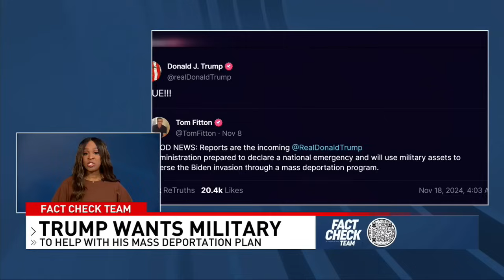Trump's military deportation plan faces bipartisan backlash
The plan, which involves declaring a national emergency to allocate military resources for building detention camps and transporting undocumented migrants, has been described by experts as a significant policy shift for the military.

TND covers content from Sinclair's stations in:
Abilene-San Angelo, TX : KTXS
Albany, GA : WFXL
Albany, NY : WRGB
Amarillo, TX : KVII
Asheville, NC : WLOS
Austin , TX : KEYE
Bakersfield, CA : KBAK/KBFX
Baltimore : WBFF
Beaumont, TX : KFDM/KBTV
Birmingham, AL : WBMA
Boise, ID : KBOI/KYUU
Bristol, VA : WCYB
Cedar Rapids, IA : KGAN/KFXA
Champaign, IL : WCCU
Charleston, SC : WCIV
Charleston, WV : WCHS/WVAH
Chattanooga, TN : WTVC
Cincinnati, OH : WKRC/WSTR
Columbia, SC : WACH
Columbus, OH : WSYX/WTTE
Dayton, OH : WKEF/WRGT
El Paso, TX : KFOX/KDBC
Eugene, OR : KVAL/KMTR
Eureka, CA : KAEF
Flint, MI : WEYI/WBSF
Fresno, CA : KMPH
Gainesville, FL : WGFL
Green Bay, WI : WLUK
Greenville-New Bern, NC : WCTI
Harlingen, TX : KGBT
Harrisburg, PA : WHP
Jefferson City, MO : KRCG
Johnstown, PA : WJAC
Kalamazoo-Grand Rapids, MI : WWMT
Kirksville-Ottumwa, IA : KTVO
Las Vegas, NV : KSNV
Lewiston, ID : KLEW
Lincoln, NE : KHGI/KWNB
Little Rock, AR : KATV
Lynchburg, VA : WSET
Macon, GA : WGXA
Medford, OR : KTVL
Mobile, AL : WPMI
Myrtle Beach, SC : WPDE
Nashville, TN : WZTV
Oklahoma City : KOCB/KOKH
Pasco, WA : KEPR
Pensacola, FL : WEAR/WFGX
Portland, ME : WGME/WPFO
Portland, OR : KATU/KUNP
Providence, RI : WJAR
Quincy-Hannibal, IL : KHQA
Redding-Chico, CA : KRCR
Reno, NV : KRNV/KRXI
Rochester, NY : WHAM
Salt Lake City : KUTV
San Antonio, TX : KABB/WOAI
Savannah, GA : WTGS
Seattle, WA : KOMO/KUNS
Sioux City, IA : KMEG/KPTH
South Bend, IN : WSBT
Springfield, IL : WICS
Steubenville, OH : WTOV
Syracuse, NY : WSTM
Toledo, OH : WNWO
Traverse City, MI : WPBN
Tulsa, OK : KTUL
Washington DC : WJLA
West Palm Beach, FL : WPEC
Wilkes-Barre, PA : WOLF
Yakima, WA : KIMA